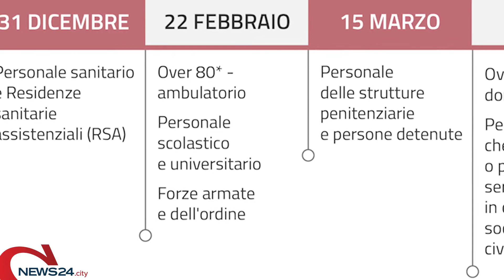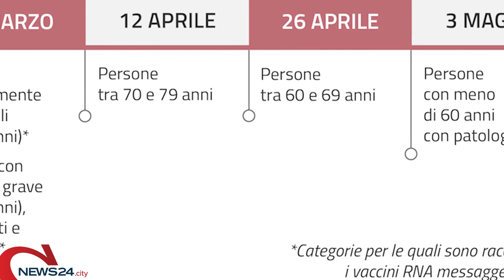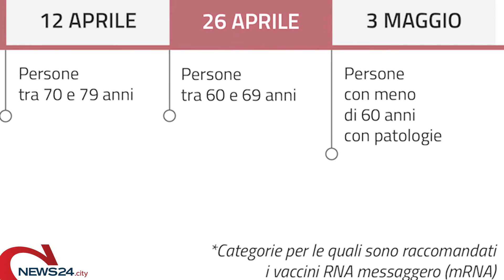PUGLIA | Il piano delle vaccinazioni, dal 29 marzo toccherà alle persone con elevata fragilità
Attualmente in Regione sono state somministrate oltre 500 mila dosi